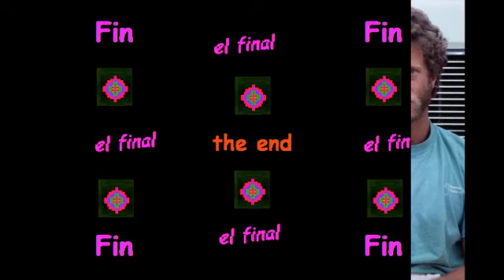Feelin' Higher by McGuinn, Clark & Hillman at the Bottom Line, NYC 2-24-79)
Skip Way here with Feelin’ Higher ~ my riffs on my edit of a photo taken by my sister (and fine artist) Andrea Way. The soundtrack is a live performance of Feelin’ Higher by McGuinn, Clark & Hillman (3/5 of the original Byrds) at the Bottom Line, NYC on 2-24-79)  Gene Clark sings lead and also wrote this song with his long-time love interest, Teri Jean Messina. The band also included John Sambataro (guitar, vocals) and Greg Thomas (drums, vocals). Click on “skip ads” to close the ad, if any.

It is my hope that I will be able to share the wonderful performance in this video without complaint.  If any rights holder or publisher complains, I will take the video down. Since I am using the music for non-commercial purposes to educate those not familiar with these wonderful musicians and to share it with those who have not heard this performance, I would hope it is considered "fair use" under Section 107 of the Copyright Act of 1976.